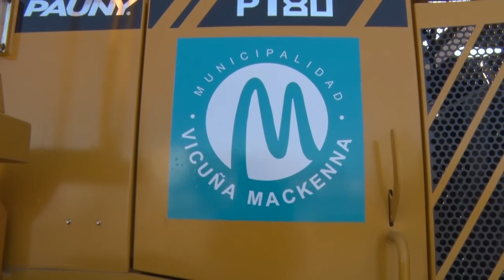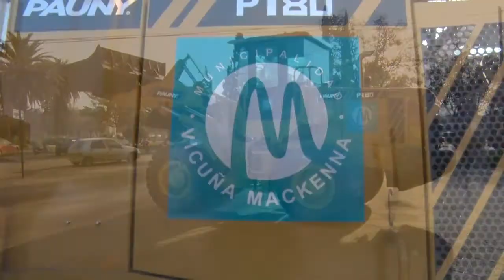Roberto Casari SECRETARIO DE GOBIERNO